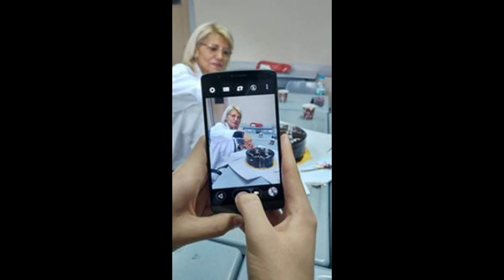HULDİYE DEMİR-EDREMİT'İN EFSANEVİ KİMYA ÖĞRETMENİ